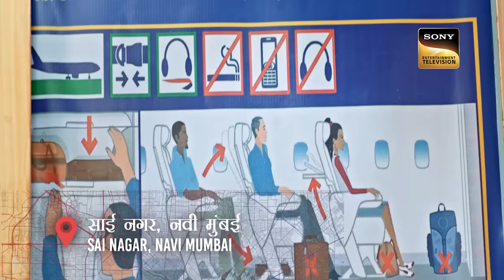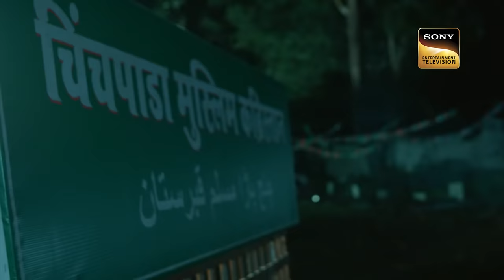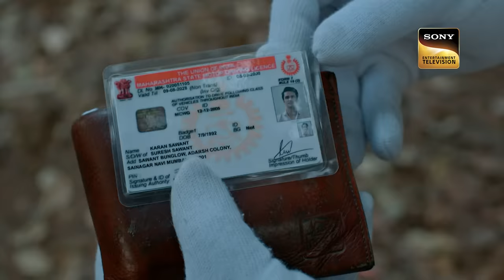Chaalbaz | Crime Patrol 2.0 - Ep 174 | Full Episode | 3 Nov 2022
The police receive a piece of information about a corpse being found. When they arrive at the crime scene, they find out that the corpse is of a woman named Zoya. The police begin the investigation and dig deep into her personal details. They learn that Zoya wanted to become an air hostess and that she went against her parents in order to pursue it. They also find out that she was about to elope with Ashfaq. ho is Ashfaq? Is he the culprit behind this crime or is it her parents?

Show Name: Crime Patrol 2.0
Episode: 174
Producer: Anup Soni, Shamael Khan